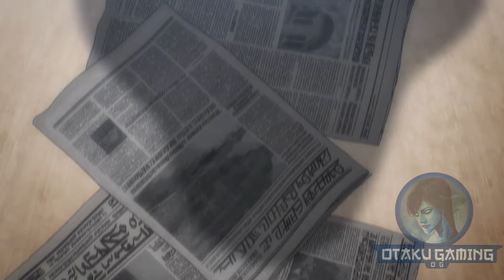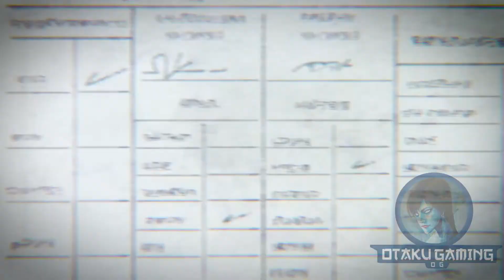PARADIS VS MARLEY ARC PART 1 ENGLISH DUB 1080p HD | ATTACK ON TITAN SEASON 4 EPISODE 1 - 4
ATTACK ON TITAN SEASON 4 EPISODE 1 - 4 ENG DUB HD

At First , I thought of Uploading the Complete Arc at Once but it was Blocked . Even this video was blocked , it took a lot of tries to get even one part done , like 20 tries or so , I didn't want to put overlay , since full screen would be better . But I will still try to Upload the Complete Arc . It will take a lot of time though , since Offline Classes have Started , its been tiring 😰. And have a wonderful year  😊.

Alternate Titles:
PARADIS VS MARLEY ARC ENGLISH HD
PARADIS VS MARLEY ARC PART 1 ENGLISH DUB HD
ATTACK ON TITAN SEASON 4 EPISODES 1 - 4 ENGLISH DUB
ATTACK ON TITAN SEASON 4 EPISODE 1 - 4 ENGLISH HD
ATTACK ON TITAN SEASON 4 ENGLISH DUB FULL SCREEN
GABI DESTROYS ARMORED TRAIN ENG DUB HD
GABI DESTROYS ARMORED TRAIN AND SAVES EVERYONE ENG DUB HD
GABI DESTROYING THE ARMORED TRAIN AND SAVING EVERYONE ENG DUB HD
GABI BLOWS UP TRAIN ENG DUB HD
REINER ZEKE GALLIARD DESTROY FORT SLAVA ENG DUB HD
GALLIARD SAVES REINER FROM ANTI TITAN CANON ENG DUB HD
GALLIARD SAVES REINER FROM ARMORED TRAIN ENG DUB HD
ZEKE VS WARSHIP ENG DUB HD
BEAST TITAN VS WARSHIP HD
BEAST TITAN VS WARSHIP ENGLISH DUB HD
GALLIARD TITAN SAVES REINER FROM ANTI TITAN CANON ENG DUB HD
FALCOS DREAM HD
FALCO DREAM EPISODE 1 HD
ATTACK ON TITAN SEASON 4 FORESHADOWING HD
ZEKE TURNS PRISONERS INTO TITANS ENG DUB HD
FLYING TITAN FORESHADOWING ENG DUB HD
ZEKE LYING ABOUT HIS ROYAL BLOODLINE ENG DUB HD
ZEKE LIES ABOUT HIS ROYAL BLOODLINE ENG DUB HD
ZEKE HAS A SPECIAL WAY TO WIPE HIS ASS ENG DUB HD
REINERS NIGHTMARE ENG DUB HD
YMIRS DEATH ENG DUB HD
PORCO EATS YMIR ENG DUB HD
PIECK APPEARANCE ENG DUB HD
ALL PIECK MOMENTS ENG DUB HD ATTACK ON TITAN SEASON 4
PIECK FINGER MOMENTS ENG DUB HD
PIECK FINGER MOMENTS ENG DUB EPISODE 1 - 4 HD
ZEKE REINER PIECK PORCO DISCUSS ABOUT ATTACK ON PARADIS ENG DUB HD
FALCO BEATS GABI IN A RACE ENG DUB HD
ANNIE ALMOST KILLS REINER ENG DUB HD
ANNIE MEETS KENNY ACKERMAN ENG DUB HD
KID ANNIE ALMOST KILLS KID REINER ENG DUB HD
KID REINER CHOKES KID ANNIE ENG DUB HD
KENNY ACKERMAN VS KID ANNIE ENG DUB HD
REINER ANNIE BERTOLT DISCUSS ABOUT WALL ROSE ENG DUB HD
REINER ANNIE BERTOLT DISCUSS ABOUT DESTROYING WALL ROSE ENG DUB HD
EREN DISCUSSION WITH FALCO ABOUT MOVING FORWARD ENG DUB HD
AZUMABITO INTRODUCTION ENG DUB HD
WILLY TYBUR INTRODUCTION ENG DUB HD
WILLY TYBUR TALKS WITH MAGATH ENG DUB HD
GABI FALCO UDO ZOFIA SEE THE FESTIVAL FOR THE FIRST TIME ENG DUB HD
GABI FALCO UDO ZOFIA FESTIVAL SCENE ENG DUB HD
REINER MEETS EREN AFTER 4 YEARS ENG DUB HD
EREN SAYS ITS BEEN 4 YEARS REINER ENG DUB HD
REINER ITS BEEN 4 YEARS ENG DUB HD
FALCO HELPS EREN ENG DUB HD
REINER EREN REUNION ENG DUB HD
REINER ANNIE BERTOLT INVADES PARADIS ENG DUB HD
REINER TRIES TO COMMIT SUICIDE ENG DUB HD
REINER TRIES TO TAKE HIS LIFE ENG DUB HD
REINER ASKS FALCO TO INHERIT ARMORED TITAN